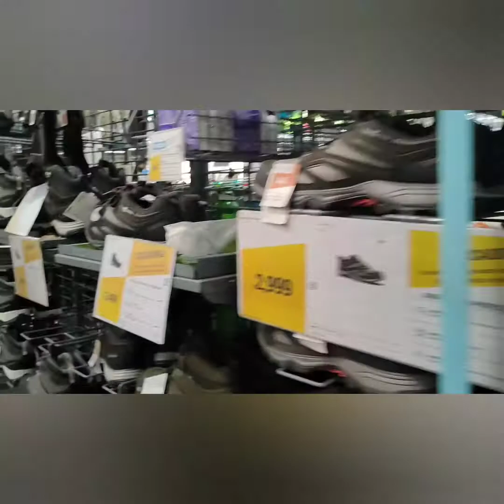Decathlon in Guwahati|| কি নাপায় ইয়াত||ইমান বোৰ খেলৰ বস্তু একেলগে|| vlog||9 to 9 Assamese Channel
decathlon sportsmaterial guwahati azara Assamese vlog#9to9assamese channel